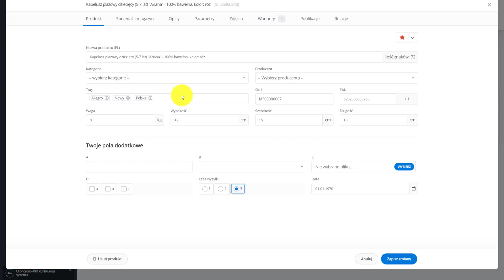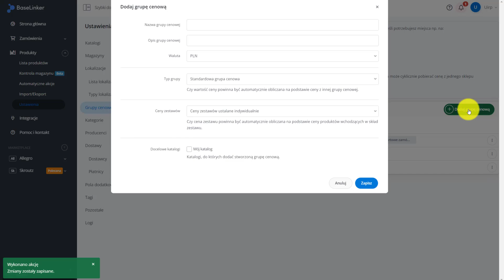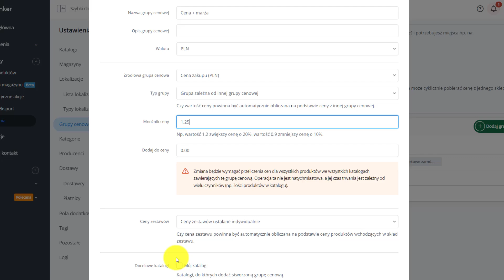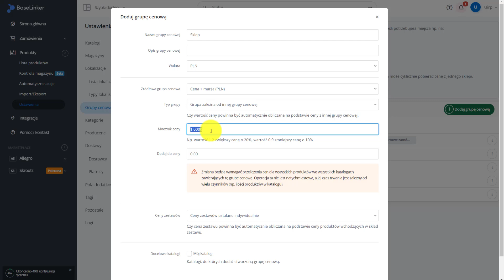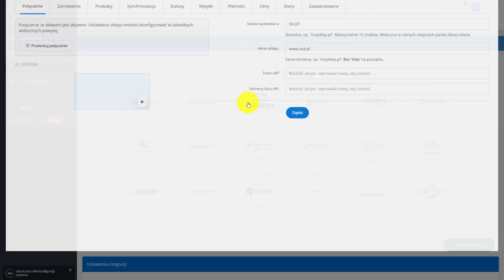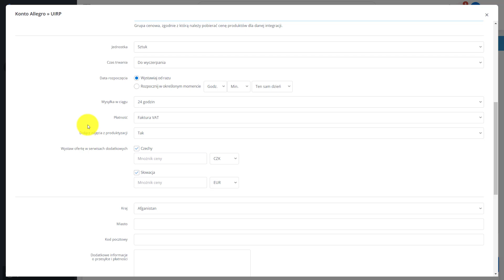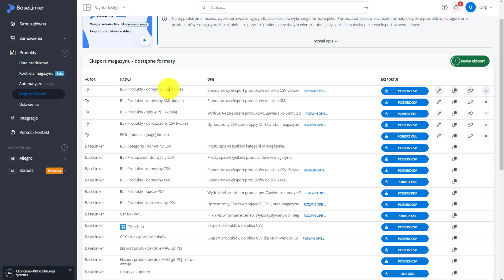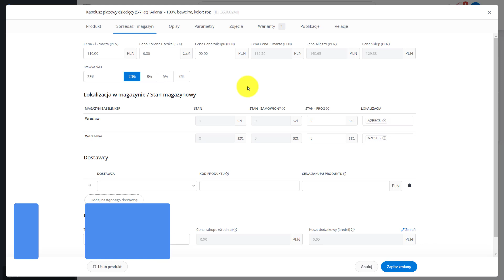Grupy cenowe w BaseLinker | Szkolenia & Wdrożenia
📊 Jak zarządzać grupami cenowymi w Baselinker? 💡
Zarządzanie grupami cenowymi w systemie Baselinker to klucz do efektywnej sprzedaży! 🎯 W tym filmie pokażę Ci, jak prawidłowo skonfigurować i wykorzystać grupy cenowe, aby maksymalizować zyski i lepiej zarządzać ofertą produktów. 🚀

💻 Potrzebujesz pomocy we wdrożeniu Baselinkera?
Oferuję profesjonalne wdrożenia, szkolenia oraz audyty kont Baselinker. Skontaktuj się ze mną, aby dowiedzieć się więcej! 📩